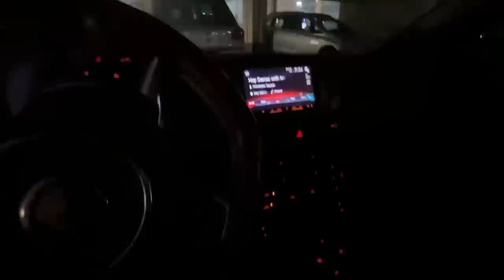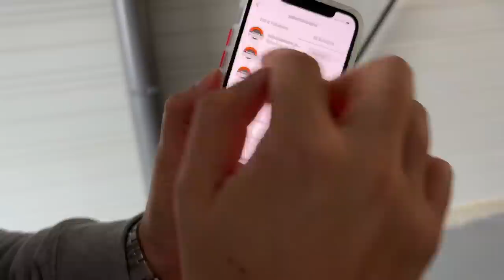UNE RENCONTRE DE PASSIONNÉS UNIQUEMENT ! [ VLOG BORDEAUX ] 🫶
Ma chaîne YouTube Gaming 🦾

🔔 INFOS